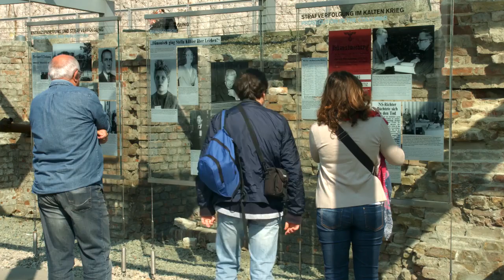Berlin in 4K Ultra HD